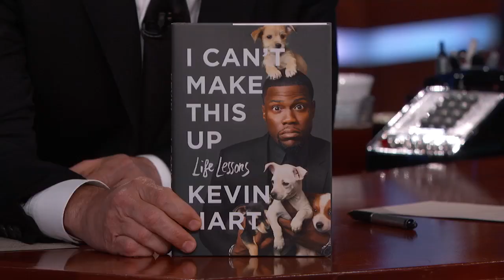Kevin Hart’s Dad Stole a Dog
Kevin explains why there are puppies on the cover of his new book and he reveals why he once had a dog for only 15 minutes.